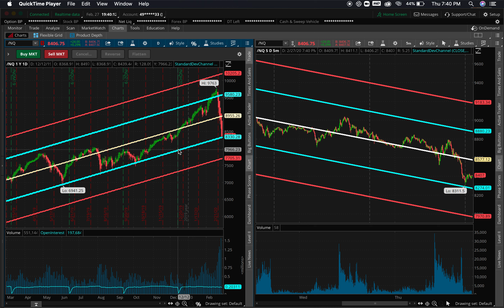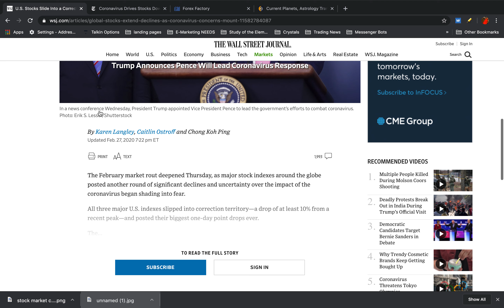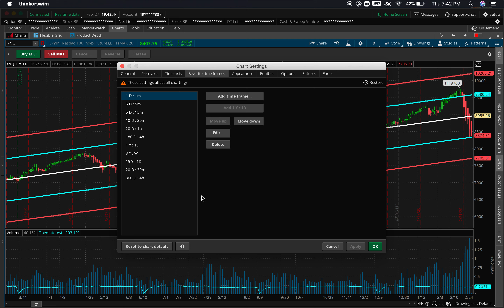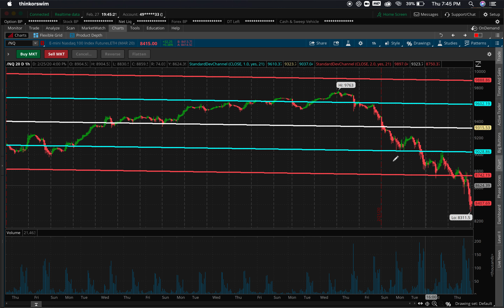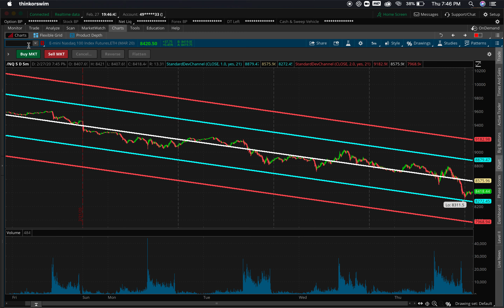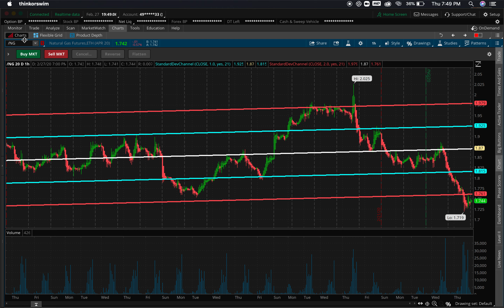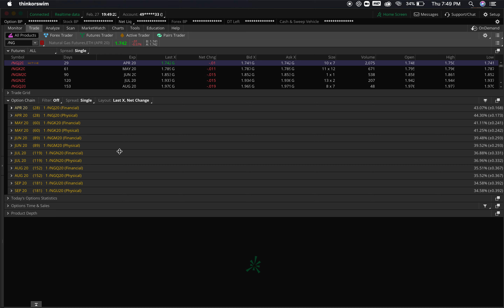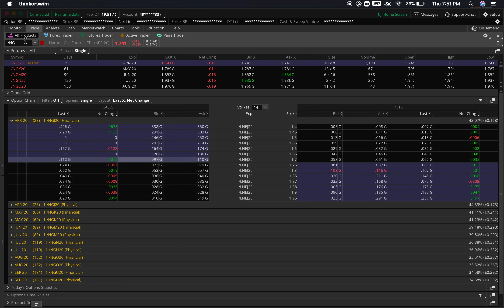STOCK MARKET CRASH OR PULLBACK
Is this what it seems to be? Some are considering this a pullback, but looking at the charts - that's a strong red weekly candle that has formed.
Plus - with PLUTO and SATURN conjunct in CAPRICORN - could this be hinting at a reversal in the stock market?

We're scalping /MNQ bullish until next week

Here at Talkin’ Options we give you a better option than the option you had before. While that sounds great, I can prove it: options trading. Options trading is gift to every forex trader’s nightmares: the power to trade REGARDLESS of direction and hedge losing trades. And don’t get me started with power of collecting premium.

Here at Talkin Options we provide the retail trader with the benefits of options trading and strategies anyone can implement to use options and grow an account. Now, options trading isn’t the simplest riddle to solve which is why you need an interpreter not another teacher. Well, join the movement and learn with me along the way how to Talk Options.

Try Our Membership for FREE 14 Day Trial
Talkin Options Membership/Alerts

For VIP Bootcamp Sessions,
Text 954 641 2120